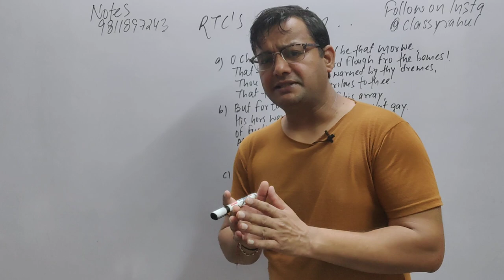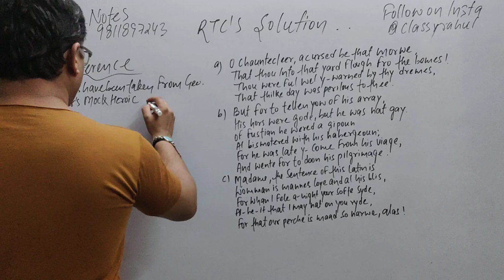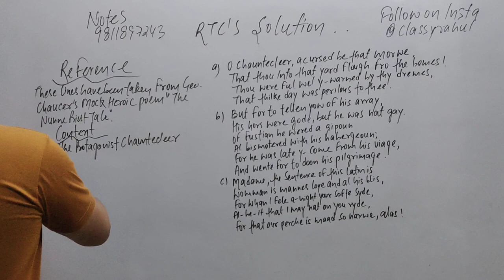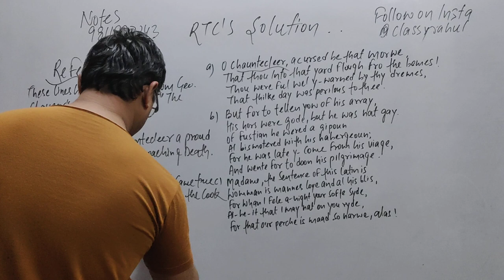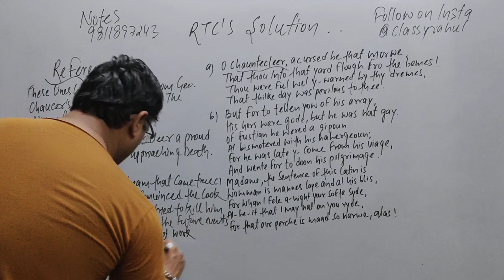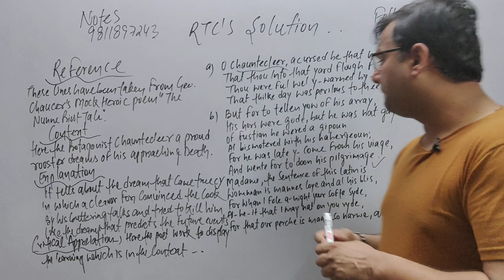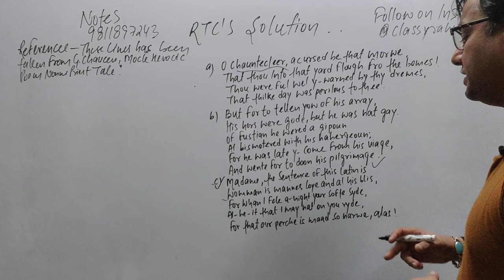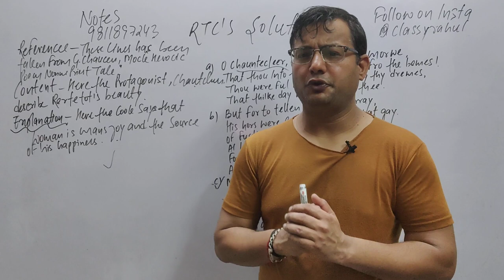SOLVED RTC'S BRITISH POETRY